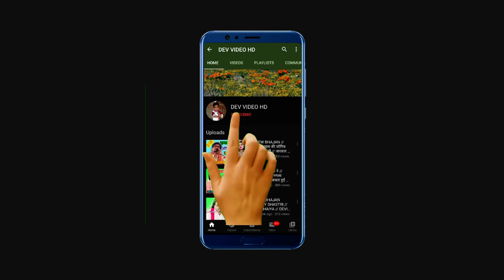मेरे दिल में गई समाय // सुभास शास्त्री जी का धमाका // DEV VIDEO HD // नया भजन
TITLE:- मेरे दिल में गई समाय .

PLZ:- DEV VIDEO HD YOU TUBE चैनल को सब्सक्राईब करे

AUDIO & VEDIO रिलीज करने के लिये सम्पर्क करें मो 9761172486

 DIRECTOR ;- SONU BABU YADAV

EDITOR BY :- RAMAKANT,

PRODUCER :- SONU BABU YADAV & RAMAKANT

आप अगर देखना सुनना चाहते है नयी नयी कहानी भजन कीर्तन आल्हा, ढोला, गजल, रसिया, मल्हार, भागवत, कोमेडी ,बीडियो तो आप कृपया हमारे चैनल को सब्सक्राईब करे और घंटी बाले बटन को दबाये ___@@@## :- - मुकेश शास्त्री जी आवाज के जादूगर, प्रदीप सांवरिया, व धार्मिक प्रोग्राम करवाने के लिए संपर्क करें मो 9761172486